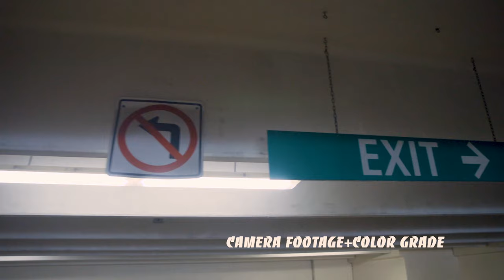B.T.S DJ.KLINNY X FRESH SPIRIT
BEHIND THE SCENE OF MY LATEST MUSIC VIDEO. THIS IS MY FIRST BEHING THE SCENE AND REALLY ENJOYED FILMING AND EDITING IT.